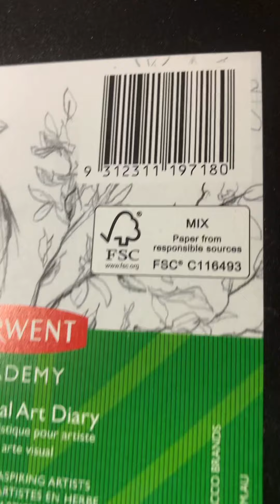Art by me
Hi guys not in love with this dont like pencil very much . Kids can watch set to music .